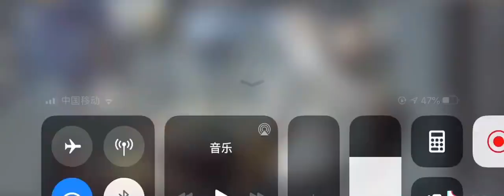Xem Đàm Tùng Vận & Tống Uy Long quậy tưng bừng ở hậu trường phim 'Danh nghĩa người nhà'